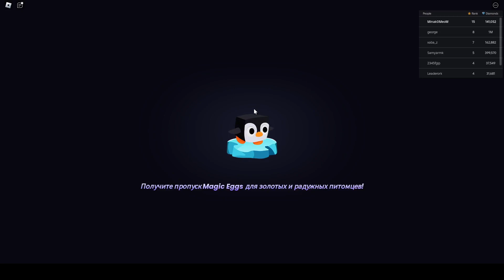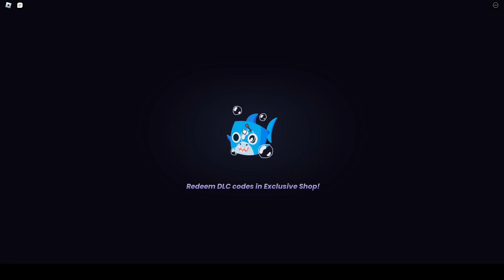Pet simulator 99